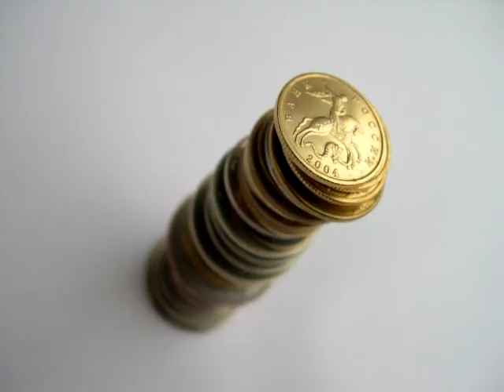Let's Ramble Over: Pony Fantasy 6, Part 5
Help keep us going by visiting our store!

Today we discover that the Lunar Republic is more wet behind the ears than tuna in terms of warfare and politics! Things are rapidly spiraling apart, and the Empire is beginning to look not much worse than the alternative!

I picked up the footage of Dynasty Warriors 3 gameplay from this guy:

All the music playing over scenes with Lu Bu in them are owned and produced by Koei and their respective subsidiaries.